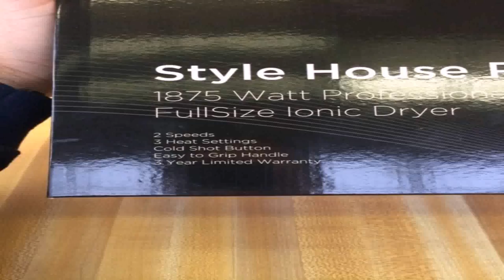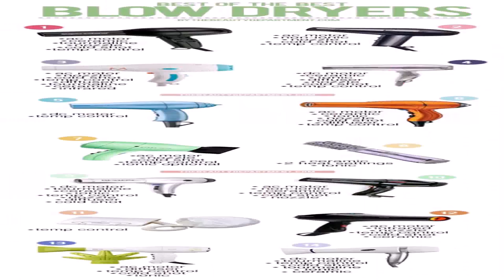Style House Hair Dryer Reviews (see description) (see description)